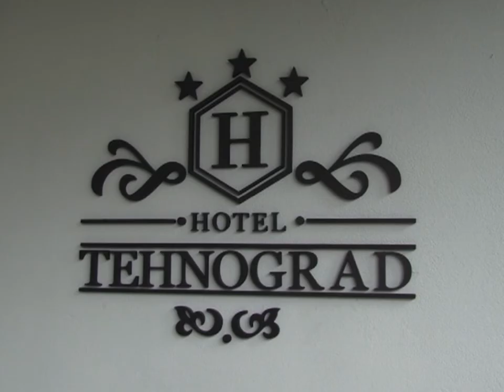Tuzli potrebno mnogo više privatnih soba, motela i prenoćišta za prihvat turista - 13.09.2017.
Tuzli je potrebno više privatnih smještajnih kapaciteta, kako bi bile zadovoljene potrebe turista, poručeno je sa današnjeg savjetovanje za građane, koji su zainteresovani za njihovo iznajmljivanje. Unaprjeđenju i širenju smještajnih kapaciteta u Tuzli pristupit će se sistemski, a nosilac aktivnosti trebala bi biti Turistička zajednica GradaTuzla, koja bi u narednom periodu trebala biti osnovana.